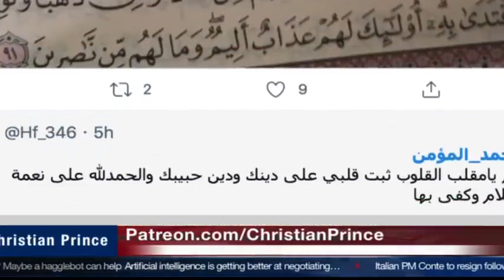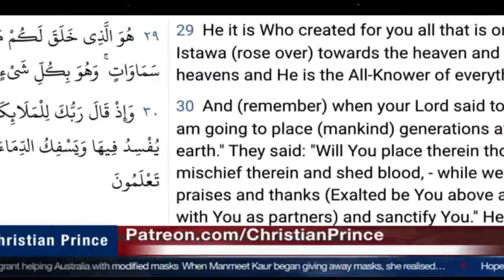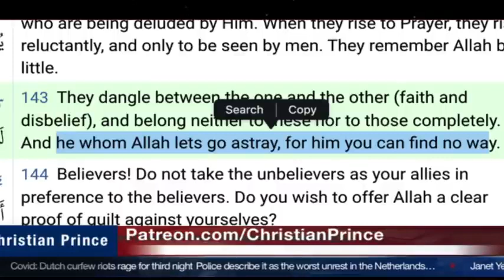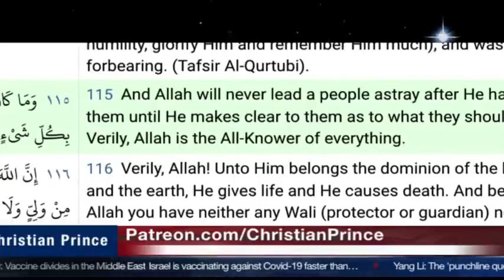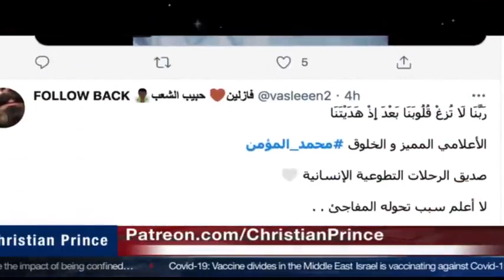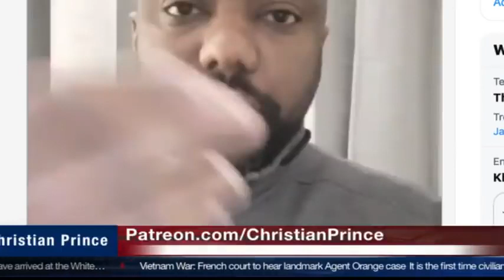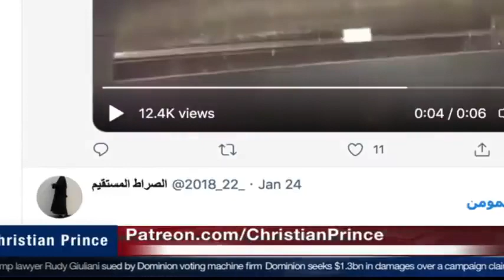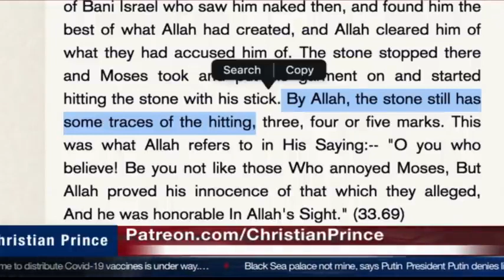Why Kuwaiti TV Host Left Islam to Christ Live On Air! Muhammad Al Mu'men | Christian Prince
Why Kuwaiti Tv host left islam to Christ Live On Air!  Muhammad Al Mu'men